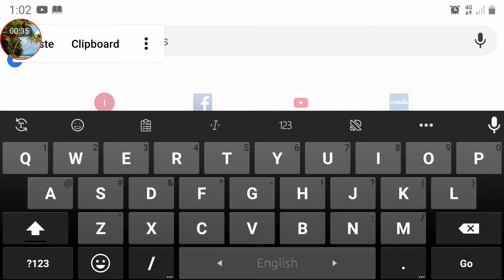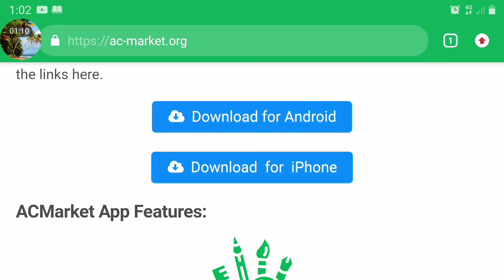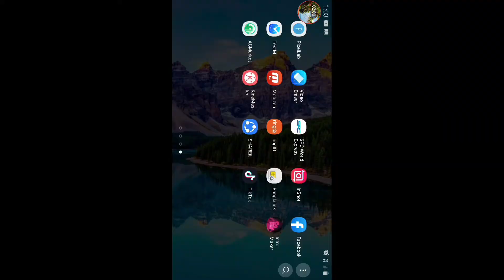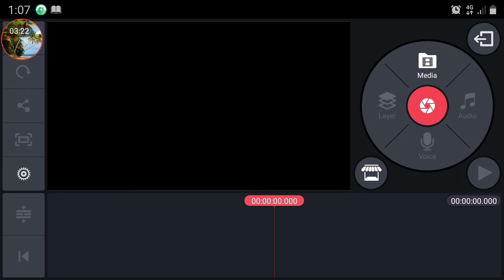Watermark ছাড়া Kinemaster app download করার পদ্ধতি। Kinemaster app download system in Bangla